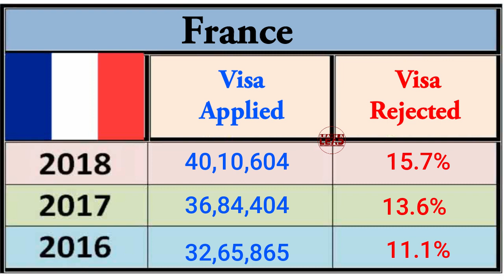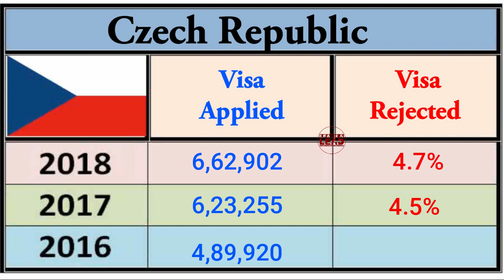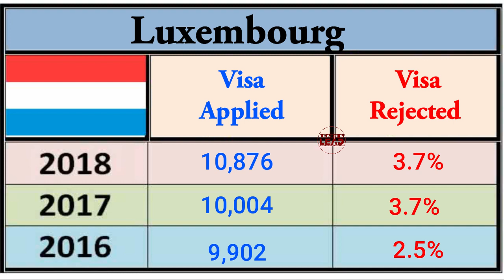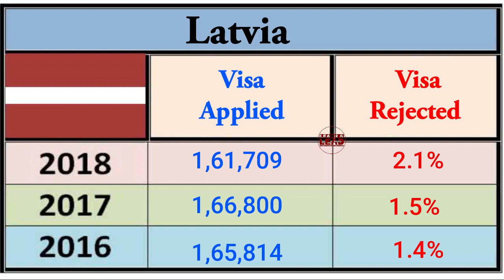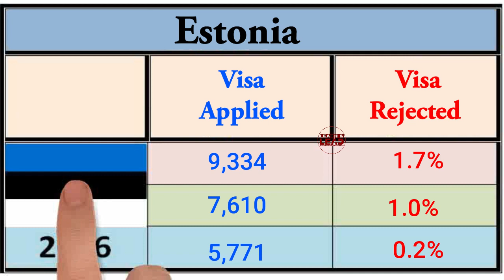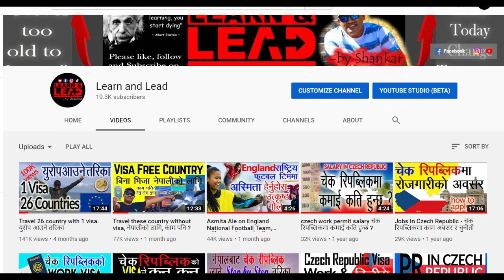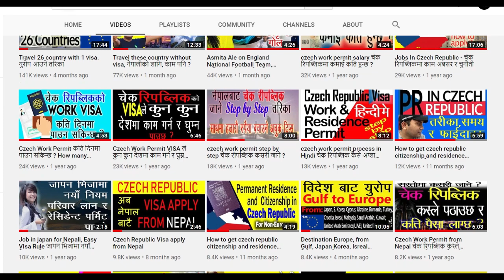भिजा पाउन सजिलो यूरोपको १० देशहरू Easy country to get European Visa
10 Easiest Schengen countries to get a Visa, भिजा दर HIGH भएका यूरोपका १० देशहरु
Sources: yearly record release by European Commission.
*** Immigration rule might be change any time, Kindly visit official website of concern department for current updates.

l&l@wl&!!4gt5*77%4$